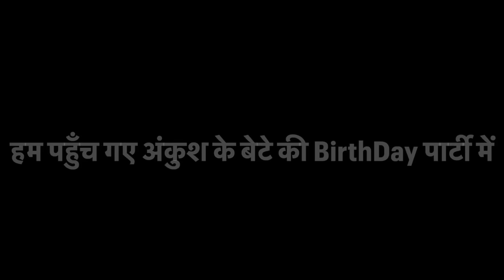हम पहुँच गए अंकुश के बेटे की BirthDay पार्टी में, 1000km का सफर हुआ पूरा।।